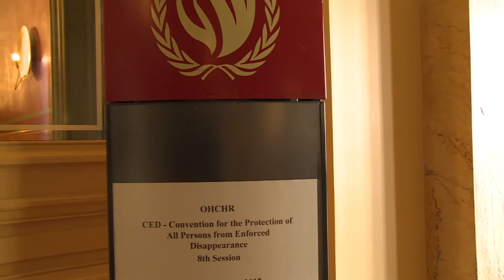El Comité contra la Desaparición Forzada examina a México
Familiares de desaparecidos en Iguala viajaron hasta Ginebra esta semana para asistir al primer examen que el Comité de Desaparecidos hizo a México.